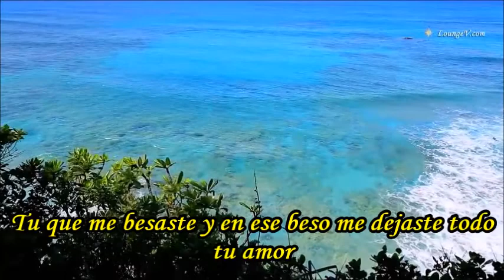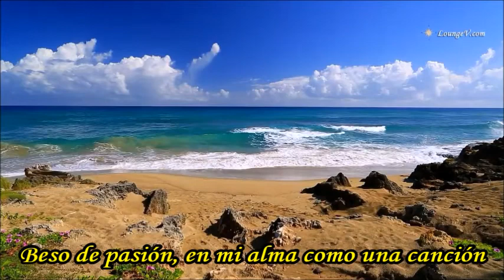LA LEYENDA DEL BESO GERMAIN DE LA FUENTE